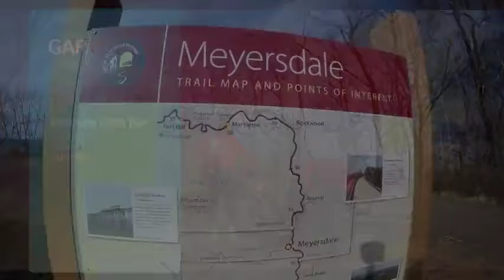Dog and owner use electric cargo bike for camping adventure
Brady the dog and his owner use their RadWagon electric cargo bike to go on an overnight camping trip through the Great Allegheny Passage (GAP) in Maryland and Pennsylvania. That looks like some serious fun!